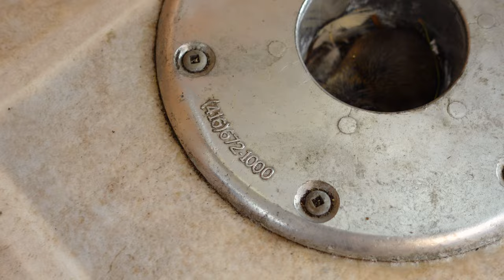driving my truck camper ALONE for the first time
Securing my truck camper to my truck and driving off into the sunset...
if only it were so romantic...
in todays video I have to tackle some more projects all alone. This will force me to learn more even if it takes me longer.

Items used in videos .